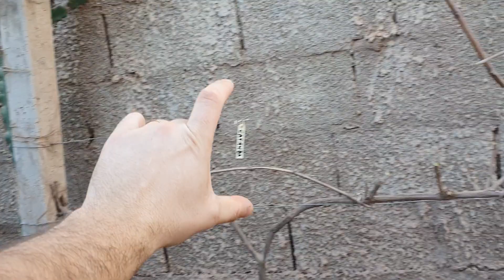Como fazer a poda de produção das uvas comuns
Olá pessoal!
Muito prazer, sou Diego Oliveira, o seu sitiante urbano.
Neste vídeo traremos várias informações super legais e um passo a passo de como fazer a poda de produção das suas videiras de uvas comum, para tanto vale destacar:
- Tenha sempre a mão uma boa tesoura de poda, que esteja limpa, bem amolada e lubrificada - isso é importante para ter menor esforço e melhor rendimento da poda;
- Sempre esterilize a tesoura quando mudar de planta, usar álcool 70 é bem legal e prático;
- Na espaldeira, para as variedades comuns (Isabel comum, Isabel Precoce, Niagara Branca, Niagara Rosa, Bordô, Concord, etc.) opte por podas curtas (1 ou 2 gemas);
-- IMPORTANTE: Não faça poda longa na espaldeira, a chance de dar ruim é muito grande rsrs.
- No Y ou latada você pode fazer podas mistas (esporão de 2 gemas + vara de produção de 4 a 6 gemas) ou poda longa (por volta de 5 a 6 gemas);
- Ao podar, faça os cortes em ângulo nas costas da gema, assim não fica escorrendo seiva na gema abaixo do corte.

Se você quer tornar a sua casa (apartamento, etc.) em seu próprio sítio, venha comigo nessa empreitada.
Forte abraço e vamo que vamo meu povo!